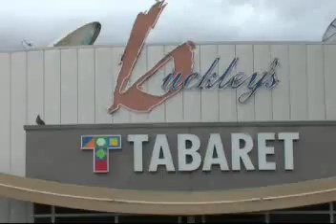Round 12 GDFL Footy Package 2009